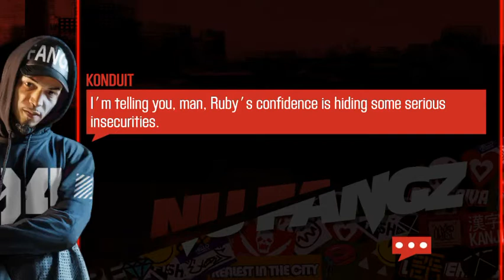CSR2 story tempest stage2 part2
Konduits challenge